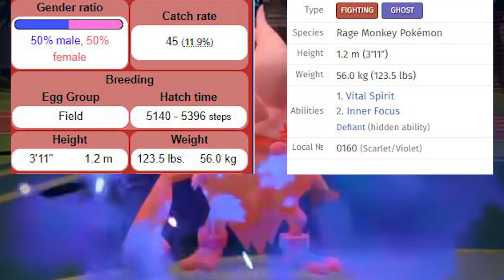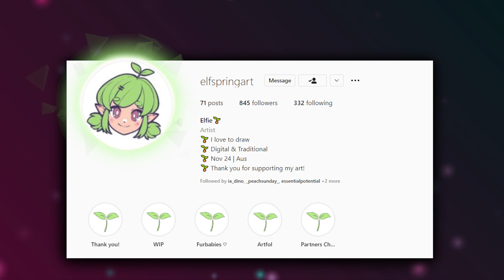🥊💪The STRONGEST PUNCHING MOVE In Pokemon Scarlet And Violet 💪🥊 - Pokemon Theory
Lets Find out Who the Strongest Puncher in Pokemon Scarlet And Violet Is!
Thats Right! Maths, Physics & ALL!  Lets See how the Angry Ape, Anihilape holds up against other pokemon!

Will It Be Anhilape's Rage Fist that comes out on top... or perhaps It might be Lucario's Drain Punch or Bullet Punch!
Eitherway!

Pull Up A chair, Grab a Warm Cuppa Thonk Juice and lets Dive Into This Pokemon Theory!☕🧠🛋

Other Sources:
n/a

Welcome to Planet Thonk! The channel known as Thinkafurr where yours truly attempts to explore, discuss, theorize, over analyse and thonk DEEPLY about video games, science, history, psychology, physics chemistry and just about everything else inbetween.
We foster a place of open discussion, free thinking and the occasional cup of coffee because what would a good thought process be without a solid cuppa thonk juice!
Buh Bye!

Zelda and Pokemon are games I LOVE and actively explore from Nintendo but I do occasionally Cover other games like Mario, Kingdom Hearts and more. As the channel grows  I intend to cover more of every game I love and excite and inspire you dear viewers and thinkers to learn something NEW and FUN!

CREDITS:
phemseegrimm | Finding/suggesting Disc World Novels

The Last Shaymin | Terapagos Fan Art - Used in Thumbnail/Video

~Channel Art&Designer~
 ElfspringArt  (I love you♥)

~Writing/Voice Over Work and Audio ~
Christafurr&Thinkafurr! - Chris (Christafurr&Thinkafurr)

~Video  Production/Animations~
Christafurr&Thinkafurr! - Chris (Christafurr&Thinkafurr)

Prep work
Christafurr&Thinkafurr! - Chris (Christafurr&Thinkafurr)

~Cast~
Christopher - Thinkafurr

~Director&Writer~
- Christopher (Christafurr&Thinkafurr!)

 Special Thankyou’s & Wishes.
 - To my wonderful, beautiful, Patient and supportive Partner, I love you 3000 always. ♥
 thank you for all the support and energy your bring and all the work you do for the channel art!

Always a blessing to be humbled with the company of great minds!

- To all you epic Zelda/nintendo fans who want/value a good yarn, thank you all so much you fab Thinkers!
You all push me so hard to improve my videos! Making videos for you all to enjoy is THE best part of doing this.

Other stuff:

Title:
Pokemon
Pokemon Scarlet And Violet
Pokemon Scarlet
Pokemon Violet

Developer(s):Nintendo

Platform:
Nintendo Switch